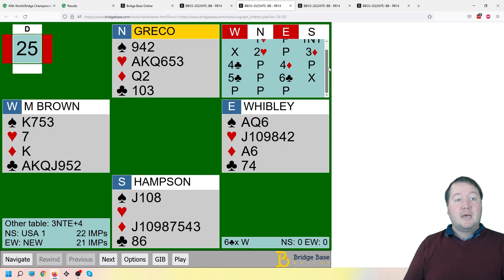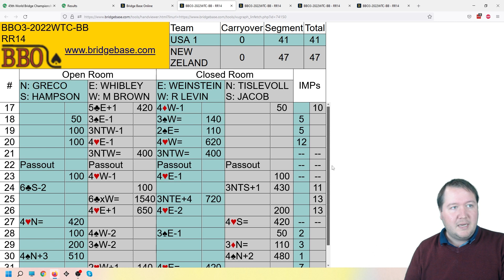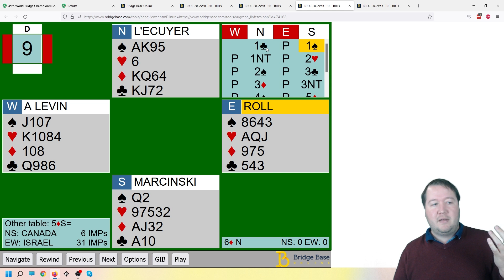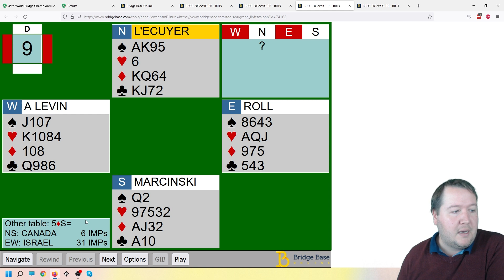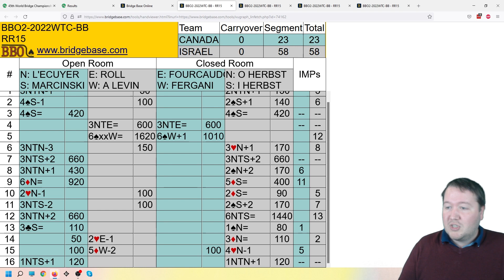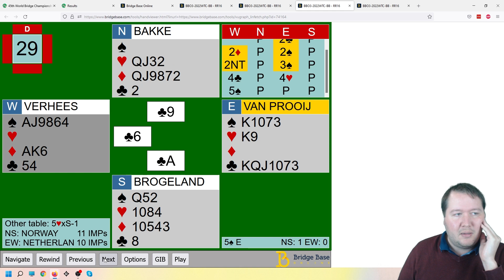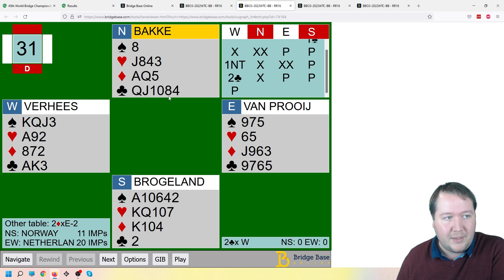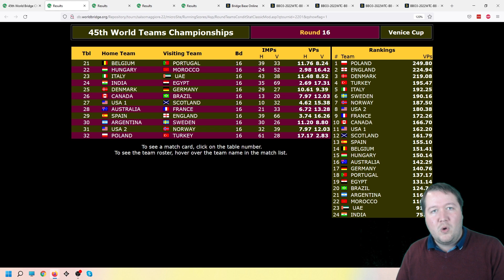HUGE Day For Italy - Bridge World Championship - Day 5 Recap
Follow along with the action from the 45th Bridge World Teams Championship